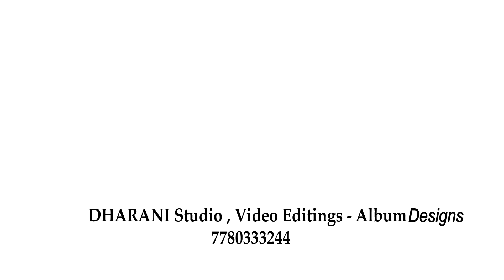SATTIBABU weds SANDHYA edit